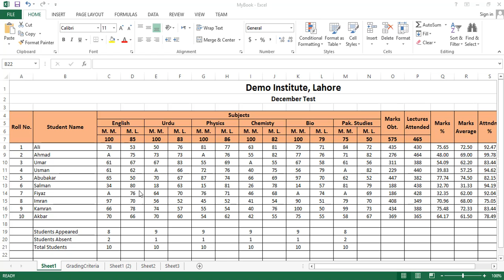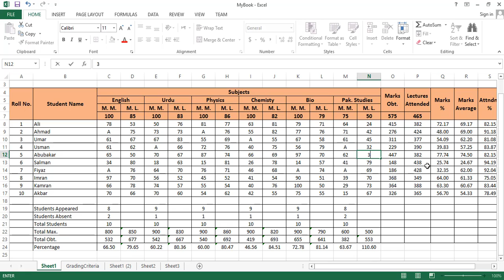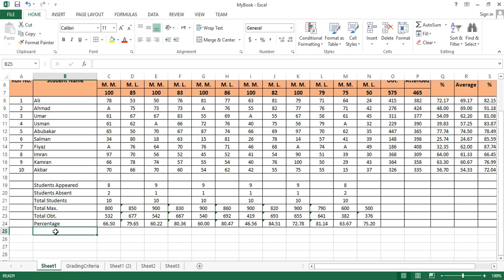14 Excel Creating a Result Sheet Calculating Percentages Using Nested Functions Division By Ze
In this tutorial, you will learn how to calculate subject and attendance percentages. You will learn how to use nested functions. You will also learn how to handle division by zero error.